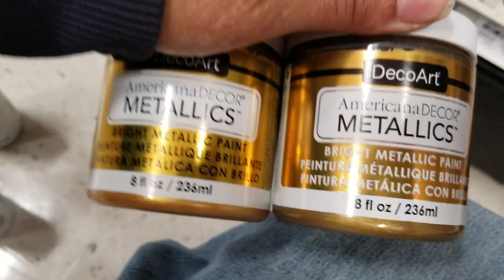How to Reupholster a Chair - Glam Chair Makeover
In today's video I makeover these side chairs my way. This is a chair makeover and a chair makeover before and after. I show how to redo chairs with fabric and I show how to paint fabric using Martha Stewart chalk paint. Painting fabric with chalk paint and painting upholstery with upholstery fabric paint is one of many chair makeover ideas. This is a side chair redo, chair update and how to redo chairs with fabric. This is how to paint fabric chairs.

The Fabric

Are you interested in doing a collaboration?